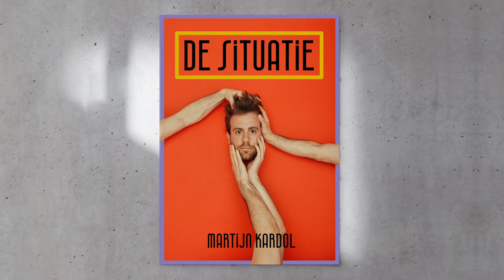Martijn Kardol - Gezonde Relatie